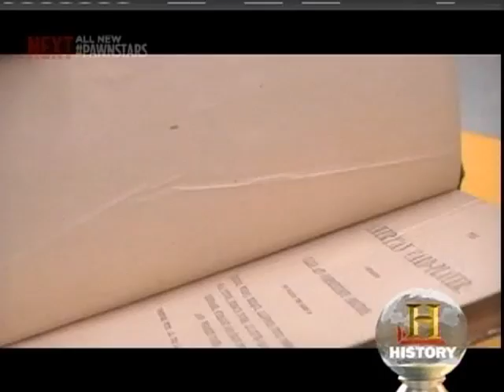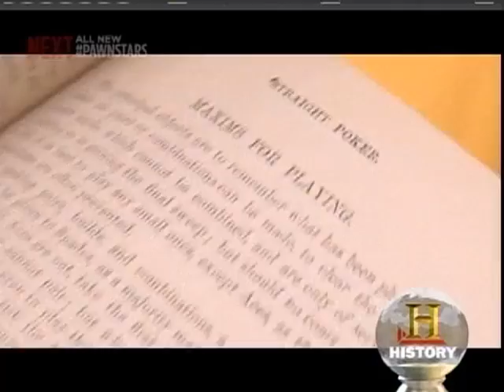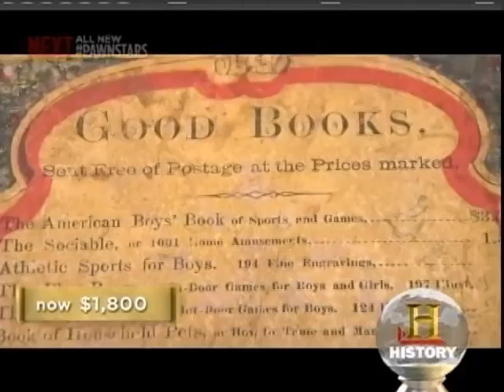Rebecca Romney Prices a Card Player Book on Pawn Stars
Rebecca Romney proves books can be sexy. She prices an old gambling book in the thousands on the History Channel TV show Pawn Stars.